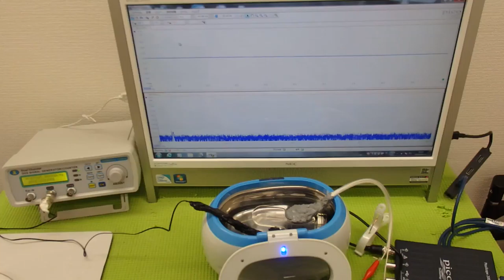表面弾性波を利用した、オリジナル超音波システム ultrasonic-labo